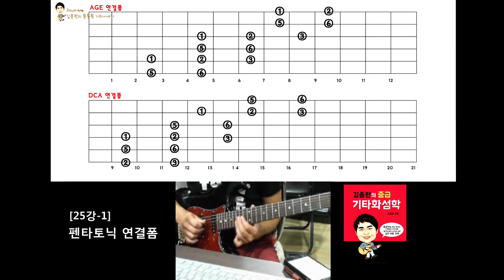[김종완 기타화성학 기타강좌] 펜타토닉 스케일 연결폼 (Pentatonic Scale)│기타배우기│기타전공자과정│기타이론